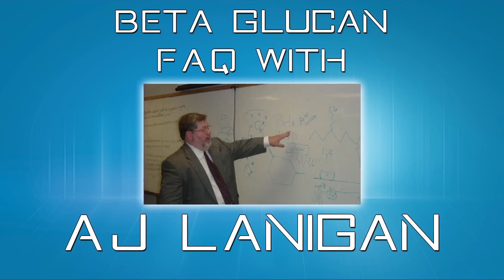30. How can Beta Glucan Help with Cancer if it is a Sugar?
FAQ -- How can Beta Glucan Help with Cancer if it is a Sugar?

Taken from the Full Interview conducted on May 9th, 2013 with creator A.J. Lanigan. The goal was to provide the most in-depth and most recent Facts About Beta Glucan.

Listen to What is Beta Glucan?

To say that sugar feeds cancer is a little bit of an overreach, you have to define sugars of whether or not they are simple sugars or complex sugars. Complex sugars, or complex polysaccharides, are similar to fiber in that; they cannot be digested by the human body. Certain pre-biotic bacteria however, do digest the complex carbohydrates; in the way of our compound, the peyer's patches absorbs the Beta Glucan from the gut. The immune cells will then undergo phagocytosis: gobble up those tiny particles and slowly secrete a long-chain, water-soluble polysaccharide that binds to the CR3 receptor. After a period of several weeks, there may be a breakdown into simple sugars but that's not like you biting into an Apple, or biting into a pineapple, or taken a drink of carrot juice; which are all heavily laden in simple sugars that breakdown into simple glucose, exacerbating issues with blood sugar and cancer. Such is not the case for out product; in fact, our complex carbohydrate increases your fiber intake making it very healthy towards blood sugar and cardiovascular issues like cholesterol.